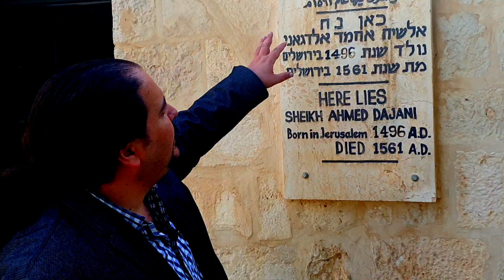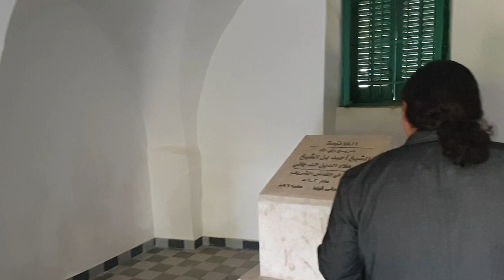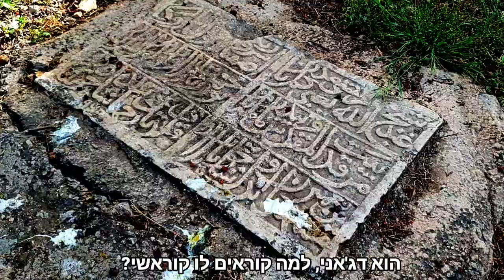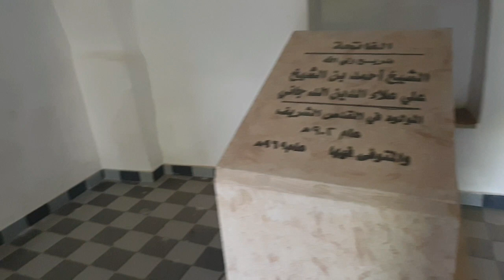סיור עם ד"ר איאד אל דג'אני במקאם שייח' אחמד אל דג'אני